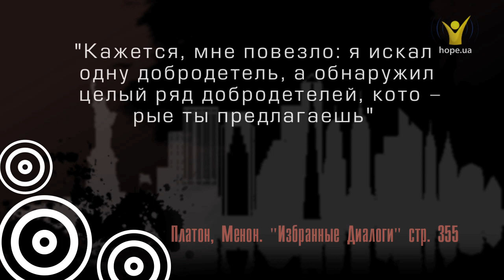В поисках истины | В гостях у Клиффа Гольдштейна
Практически от самого начала существования человечества и до сего дня поиски истины не прекращаются. Что есть истина? Как мы можем найти ее? Если истина неизменна, тогда почему у каждого она может иметь свою интерпретацию? Отправившись на поиски истины, нужно быть готовым к разным находкам.